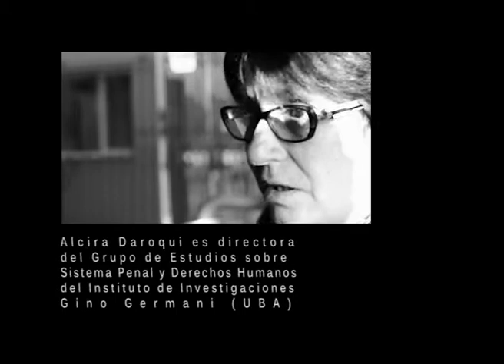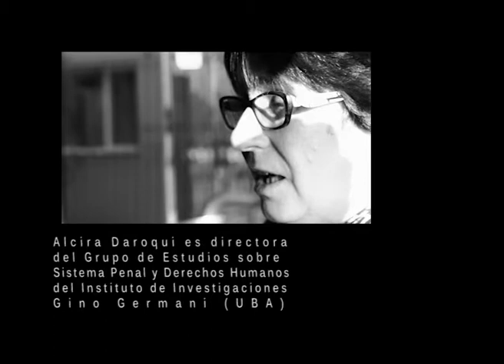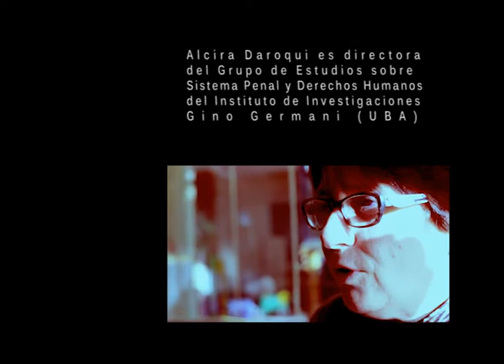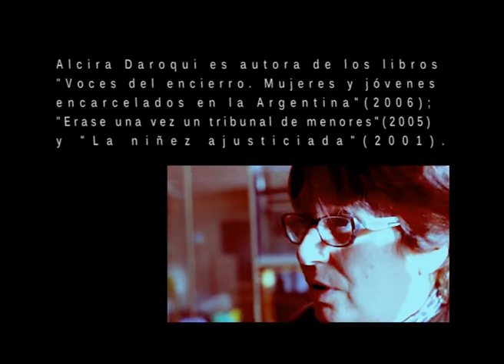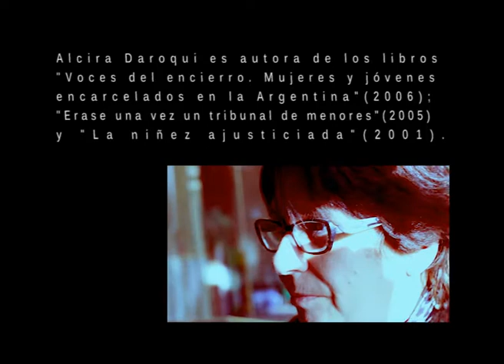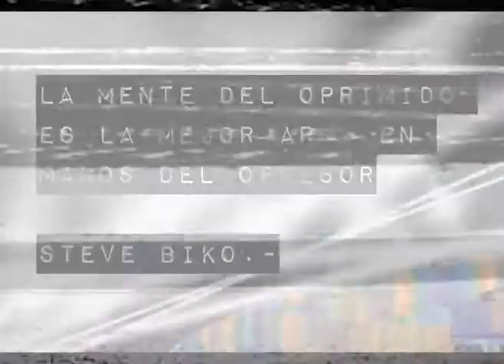Alcira Daroqui: El Infierno de las Cárceles en Argentina (2 de 3)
Alcira Daroqui es Socióloga, Directora del Departamento de Investigaciones y Coordinadora del Registro Nacional de Casos de Torturas de la Procuración Penitenciaria Nacional y Coordinadora del Grupo de Estudios sobre sistema penal y Derechos Humanos del Instituto de Investigaciones Gino Germani de la  Facultad de Ciencias Sociales de la UBA.